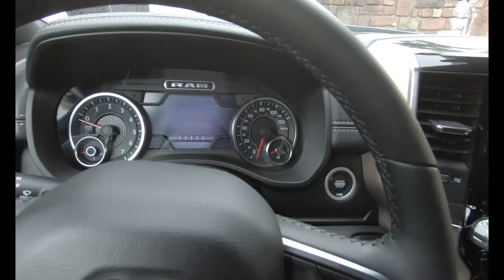The Copart Build Continues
We Hit 10,000 Subscribers Thank You everyone so in this video we drop the details on how its is going to work basically to enter drop a comment in the comment section and I will choose 3 winners and the first to respond back to me will get $100 cash or a Snap on flash light and a Hammerdown Merch pack the other two winners will receive a Hammerdown Merch pack, So we drop off the valve guides for the Suzuki Reno Copart build that keeps growing in costs but hopefully we are soon ready to put it back together plus we visit with Andy from DFR.